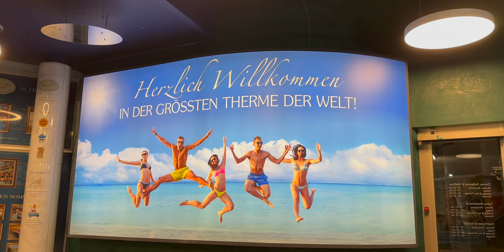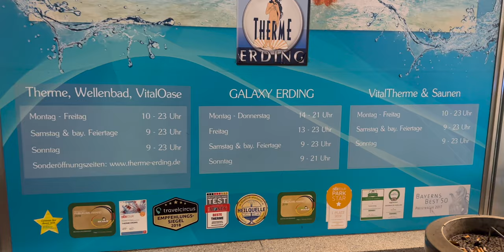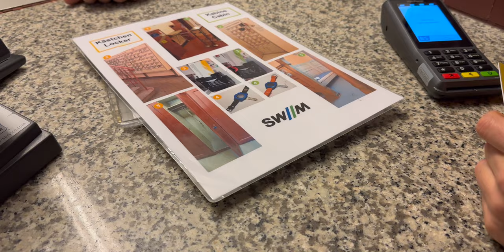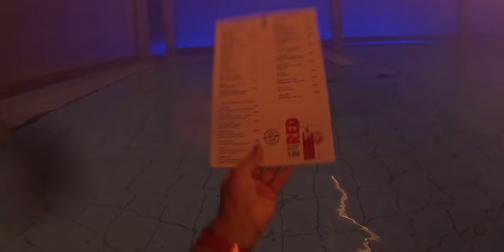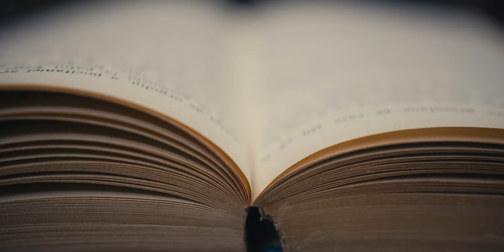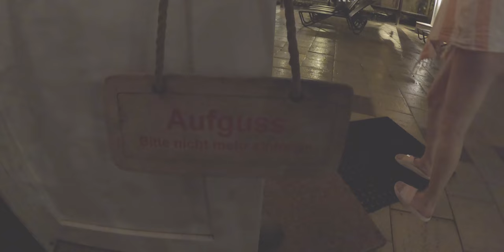I Tried a Fully N*ked Co-ed Sauna in Germany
I traveled to Munich, Germany to experience the German spa & sauna culture. This was a mixed gender, fully n*de coed sauna & spa. I visited two locations - Therme Erding & Volksbad. Seek Discomfort!